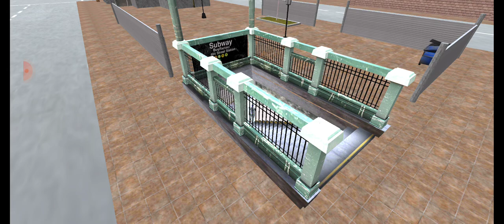City Racing Car Driving Simulator 2022 New Update Android/iOS Gameplay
THANK YOU GUYS FOR WATCHING - AndStop🙏 TAKE CARE 😊😊